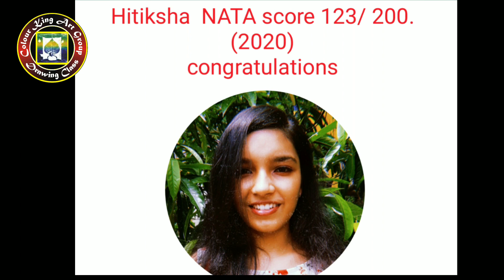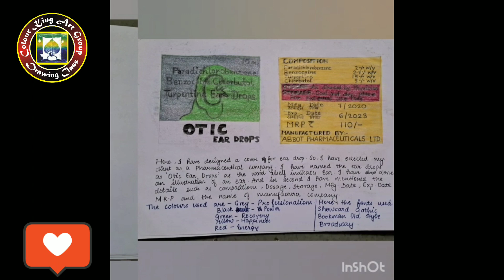Drawing work of sanskruti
Hello students.
we prepare for Architecture and Designing college entrance exam like Nata NID NIFT UID colleges.
 We guidance for portfolio.
we also have online and offline classes facilities. notes for theory and aptitude test. practice paper guidance.
NATA classes fees.
NATA classes online.
NATA classes in nashik.
NATA classes in panchvati. designing course kitne prakar ke hote hai.
designing courses kya hota hai.
fashion designer kaise banaye
interier designer kaise banaye
how to prepare Nata
how to crack NID
how to crack NIFT
nid results
nift results
how to become fashion designer
what is Product designing